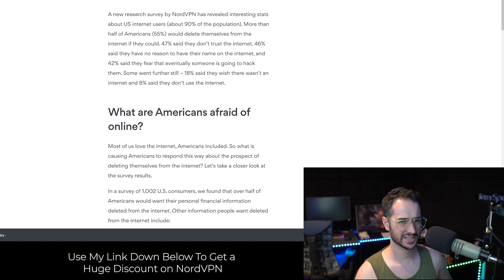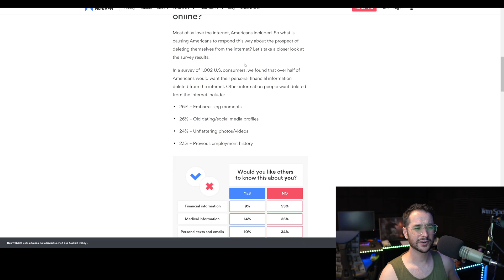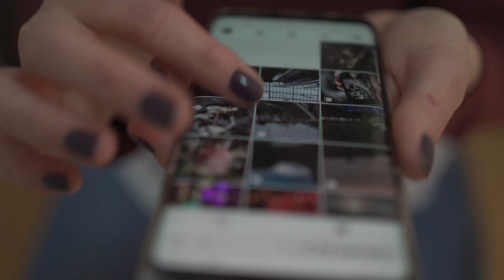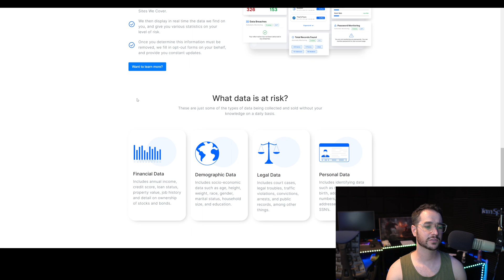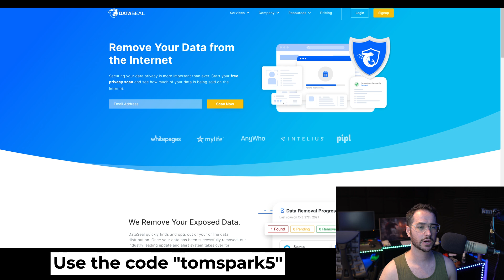How to Remove Yourself From the Internet in 2022